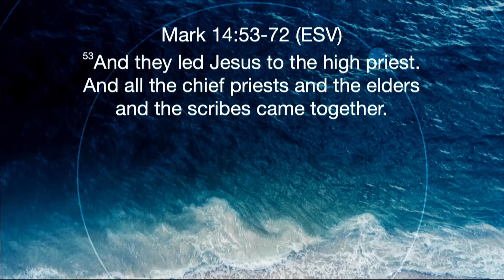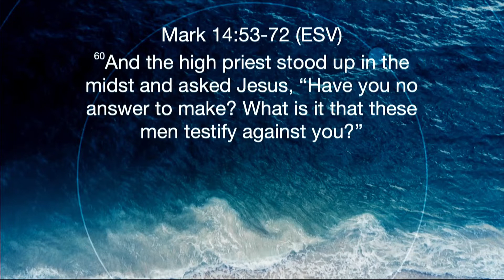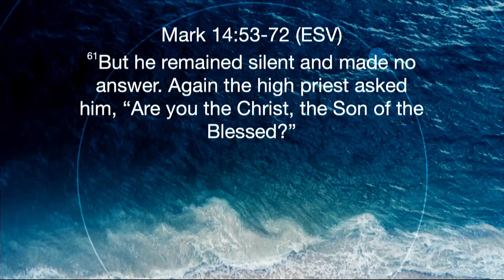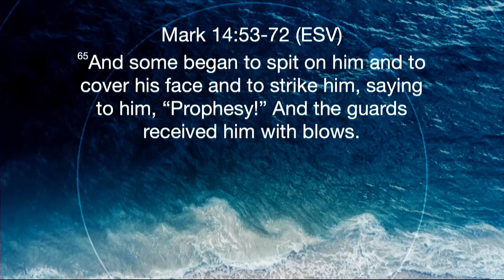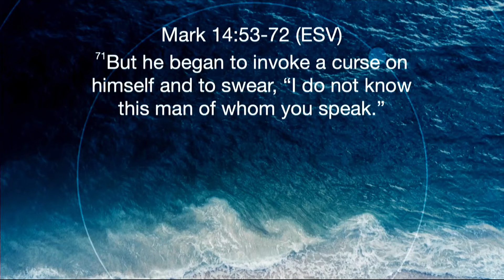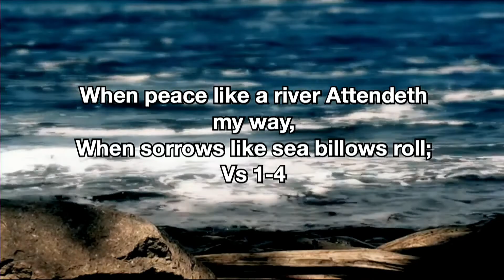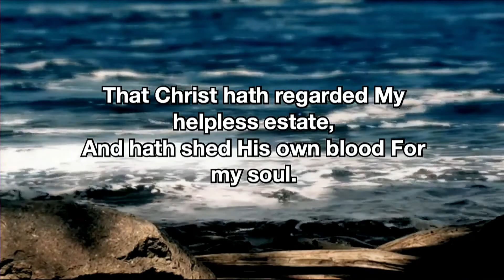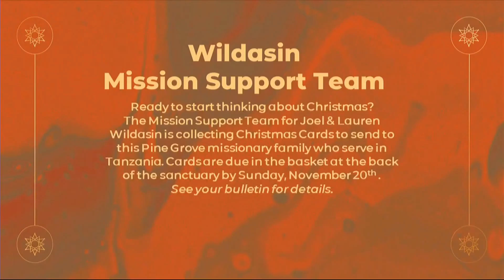10 30 22 Sermon Video 1st Service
Pastor Shane Symolon teaches from Mark 14:53-72 where we learn that 'Disciples Endure Trials'. Peter responded with self-defense. Jesus responded with self-denial. We follow the way of self-denial by seeing the trials in your life as a chance to represent Jesus!